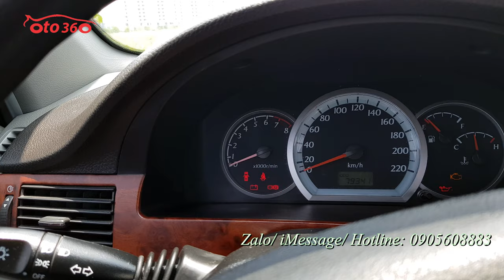Bán siêu xe siêu khủng chỉ 200tr Lacetti EX 2011 biển Hà Nội độc nhất vô nhị lốp so cua chưa hạ mới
Bán siêu xe giá chỉ như cái xe máy
Daewoo Lacetti Ex sản xuất 2011 tên tư nhân, biển Hà Nội. chạy đúng 7,9 vạn km chắc thị trường không có cái thứ 2 dàn lốp Micheline còn rất dầy, lốp sơ cua mới tinh chưa hạ.
xe được trang bị động cơ xăng 1.6L ,với hộp số tay 5 cấp nên cực tiết kiệm nhiên liệu, xe đã lắp thêm ghế da, đầu DVD màn hình, camera lùi, dán fim cách nhiệt...
khung gầm thân vỏ rất chắc chắn, ko mọt, mới bảo dưỡng động cơ, điều hòa nên may hoạt động tốt, điều hòa mát lạnh.